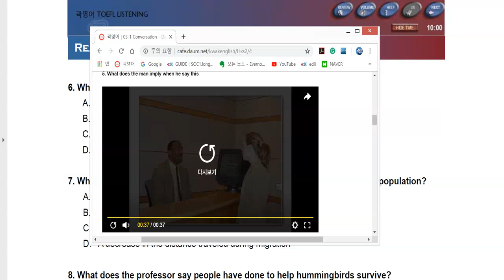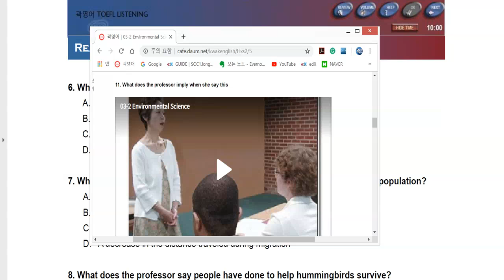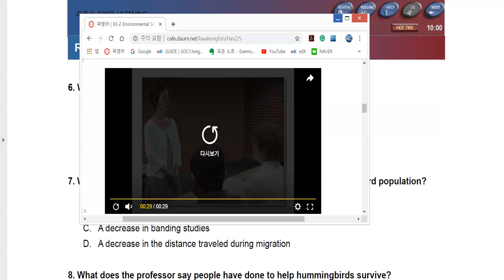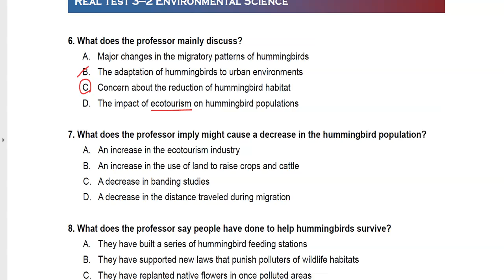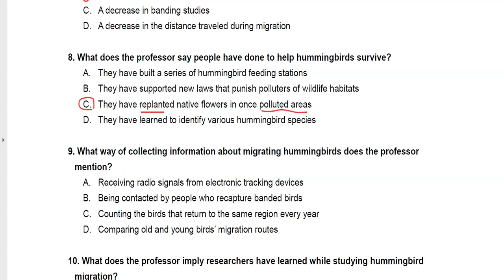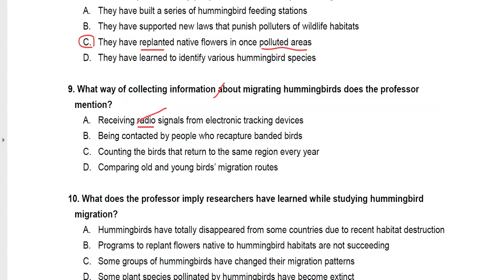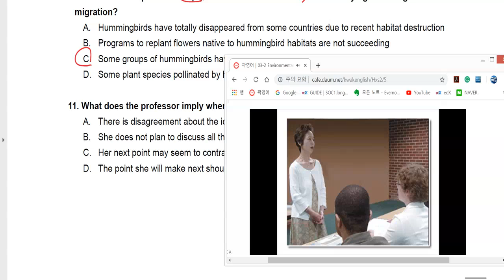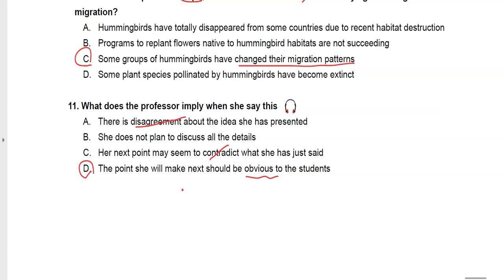토플기출 리스닝 03-2 Environment Science 해설강의